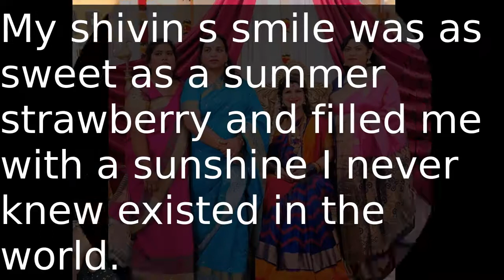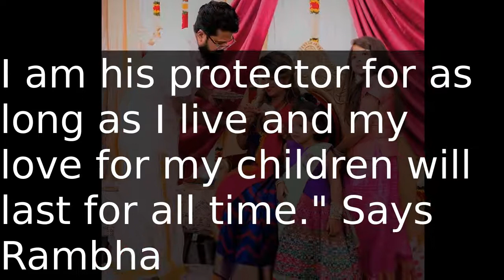At 40, Rambha Gives Birth to her Third Child : A Baby Boy |Son Shivin |Popglitz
Rambha, welcomed her third child, a baby boy, on Sunday. Her husband Inthiran Pathmanathan took to Instagram to share the happy news with Rambha's fans and followers. The 40-year-old actress gave birth to her third child on September 23 at Toronto's Mount Sinai Hospital.
80's actress Rambha and husband Indhran are blessed with their third kid.
The couple were blessed with son.and is named Shivin.
Rambha took her social media to post about this good news.
She posted pic of her and her son and captioned, “When I hold my baby “Shivin”in my arms I felt he’s smaller than a bag of sugar ,His toes peek from his blanket, His head, a crazy mass of black curls wobbles beneath my supporting hand.
I can’t believe how tiny new humans are, how vulnerable, how inspiring. Says Rambha
My shivin s smile was as sweet as a summer strawberry and filled me with a sunshine I never knew existed in the world.
His eyes are more brilliant than I could have dreamed they would be, his hands more delicate.
He feels so light, looks so perfect and smells so divine.
I am his protector for as long as I live and my love for my children will last for all time." Says Rambha
Rambha's daughter are Laanya and Sasha
Check the photos of Rambha and her family